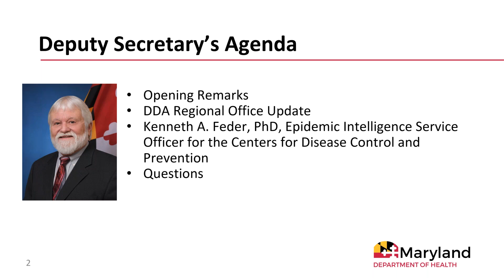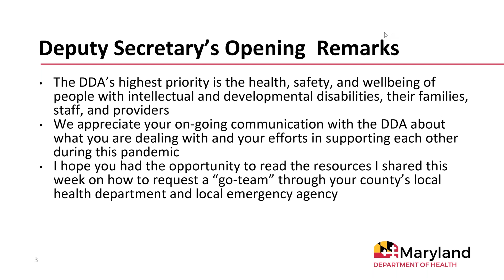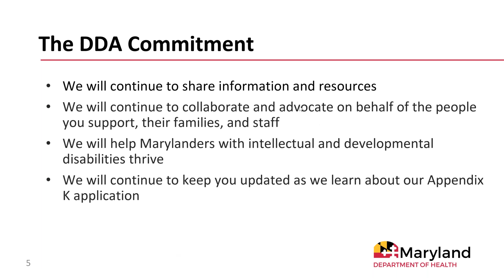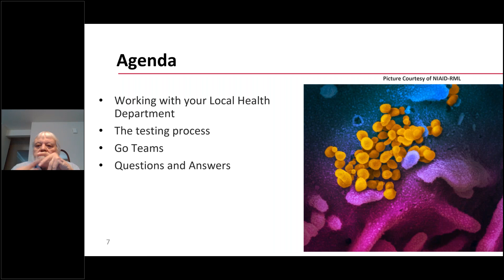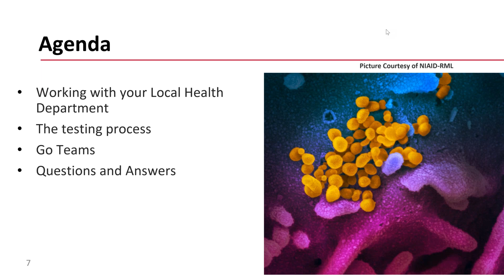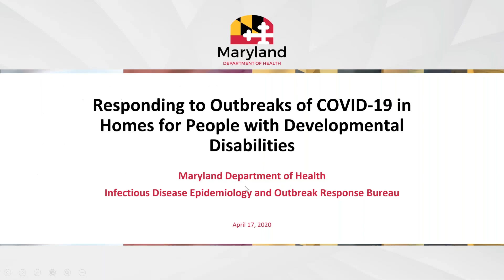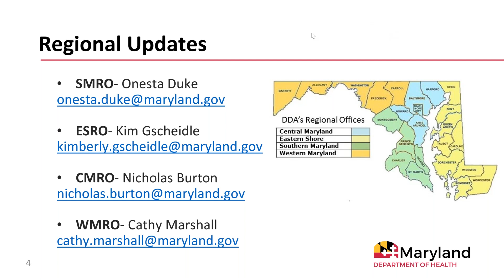Maryland DDA- Deputy Secretary -Friday WEBCAST -April 17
Deputy Secretary Simons, Maryland Department of Health, provides Statewide updates for the Maryland Developmental Disabilities Administration during the Covid 19 pandemic on April 17.